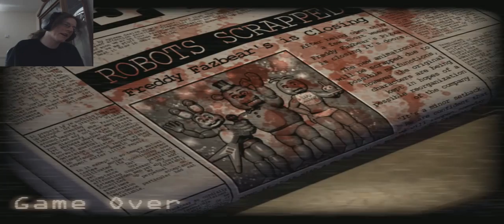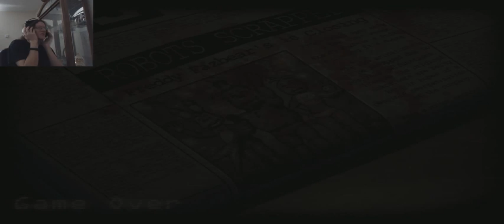No Match For Me! - Five Nights At Candy's 7 20 Mode Complete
7 vs 1 and I still come out on top! Better luck next time.

Links!